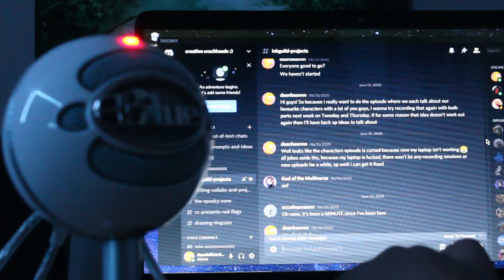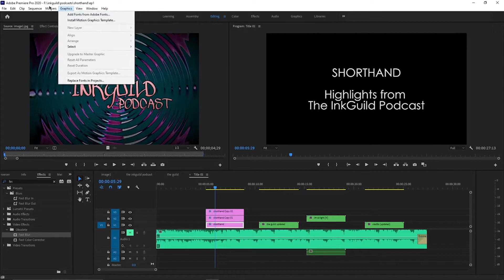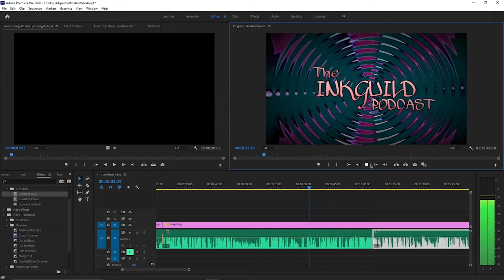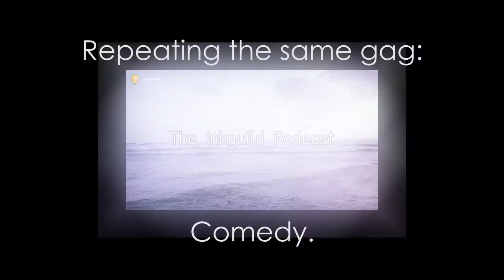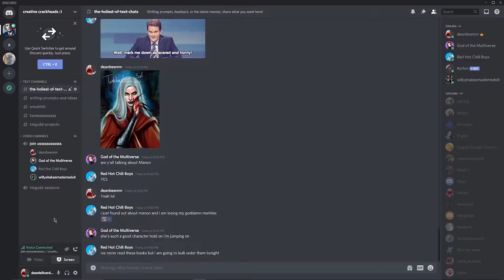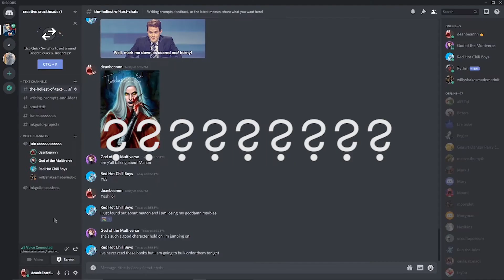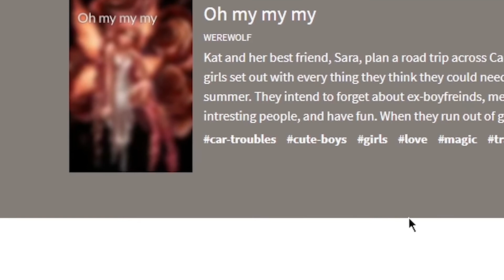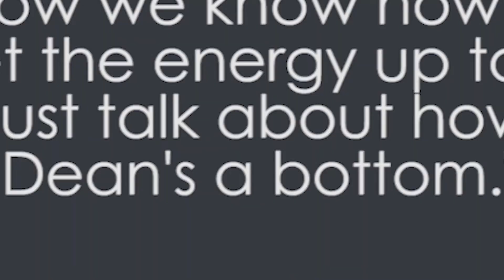The InkGuild: Chapter One (A documentary on our origin story)!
Welcome to The InkGuild YouTube channel!

From his perspective, the creation of The InkGuild meant a lot to Dean. He shares that meaning here as he recalls the origins of the Guild's formation, the first few episodes, and what it means to him as a creative writer!

The InkGuild is a collection of young writers based in Canada. Each with their own unique origin story, favoured genre(s) and level of experience, the Guild hopes to share their respective passion of writing, reading and storytelling with a wider audience.

@theinkguild on IG and Twitter
@theinkguild_twitch on Twitch

The Guild:
Dean: @deaniellcordero on IG and Twitter
Gabe: @pepsi_chamber on IG
Alex: @whymsicalempyrean on IG
Georgia: @gperrydesignlab on IG
Marie-Soleil: @mariesoleilreid on IG
Mark: @wellesley.90 on IG

Thumbnail + Background: Gabe Zia
Channel Art: Georgia Perry
Editing: Dean Cordero